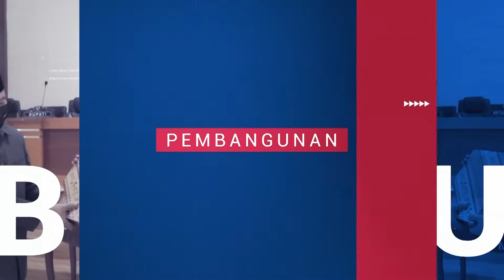DWP Polman Hadirkan Tokoh Wanita Nasional Dewi Motik Pramono, Beri Penguatan Kepribadian Berkarya N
DWP Polman  Hadirkan Tokoh Wanita Nasional Dewi Motik Pramono, Beri Penguatan Kepribadian Berkarya Nyata

Dharma Wanita Persatuan Kabupaten Polewali Mandar menggelas Seminar Kepribadian Berkarya Nyata dari Masa ke Masa, menghadirkan Tokoh Wanita Nasional, Dr. Cn. Puspa Dewi Motik Pramono, M.Sc bertindak selaku narasumber, Jum’at, 14 Oktober 2022, bertempat di Ruang Pola Kantor Bupati. Seminar ini sekaligus merupakan rangkaian kegiatan Pelantikan Ketua DWP Kecamatan se-Kabupaten Polewali Mandar. Kegiatan Pelantikan Ketua DWP Kecamatan dan Seminar Kepribadian dibuka secara resmi oleh Bebas Manggazali, Sekretaris Daerah Kabupaten Polewali Mandar selaku Penasehat DWP Kabupaten Polewali Mandar.
Ny. Sukmawati Andi Bebas Manggazali, Ketua DWP Kabupaten Polewali Mandar mengatakan, bahwa seyogyanya Pelantikan Ketua DWP Kecamatan dilaksanakan 2 tahun yang lalu, namun karena Pandemi Covid-19, terpaksa ditunda. Untuk itu, diharapkan Ketua DWP Kecamatan menjalankan amanah dengan sebaik-baiknya, mengingat mengemban dua jabatan selaku Ketua TP PKK Kecamatan dan DWP Kecamatan.